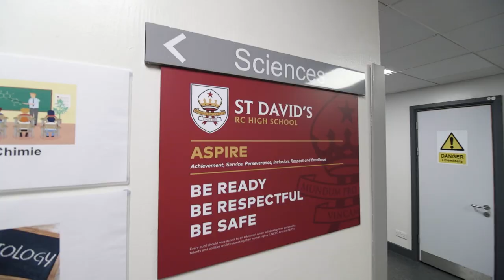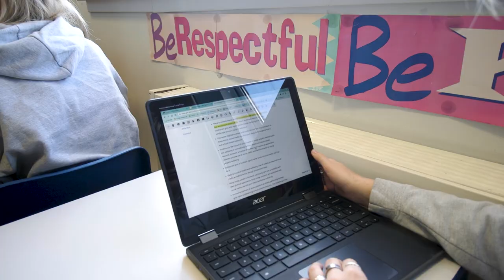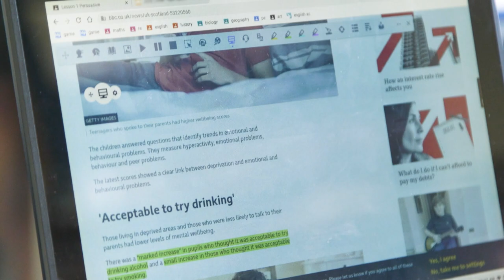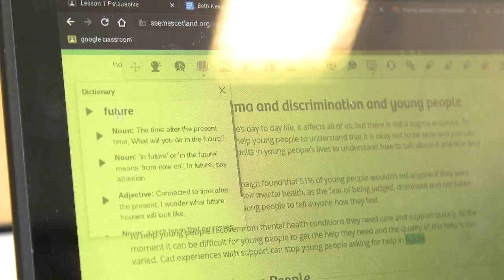Empowering inclusion with EdTech: How St David's High School use Read&Write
Explore how St. David's High School is bridging the gap for students with diverse learning needs using Read&Write. This video showcases real-life examples of how it's transforming classrooms and making learning accessible for everyone. Get ready to be inspired by stories of inclusion, innovation, and the incredible impact of EdTech in education.

0:00 About St David's High School
0:48 Digital learning and inclusion
1:04 How Read&Write supports literacy
1:36 How Read&Write supports diverse learning needs
1:49 How Read&Write supports student independence
2:39 How students use Read&Write
3:15 Impact of Read&Write